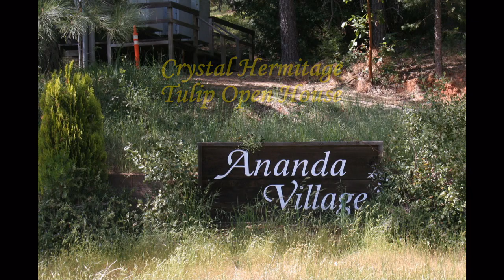Ananda Village Re-Visit Crystal Hermitage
A re-visit to Ananda Village to capture more details of the Chapel and see new flowers that replaced the tulips displayed during their open house.